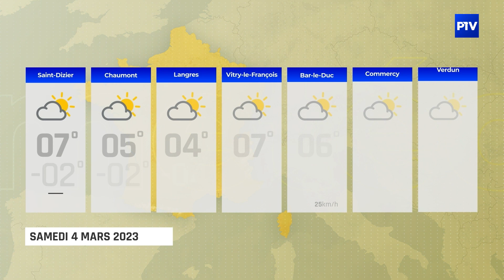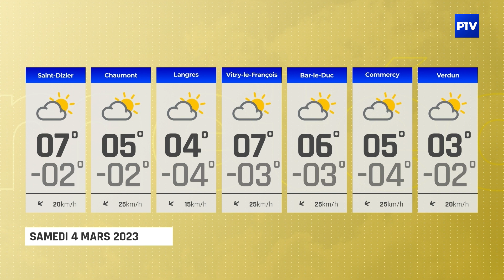15'INFO | Vendredi 3 mars 2023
L'édition du 3 mars 2023 du 15' INFO est présentée par Antoine Regnault.

À voir dans cette édition :
- L'’auberge de l'Étoile fait peau neuve
- L’Ukraine a l’honneur à Saint-Dizier